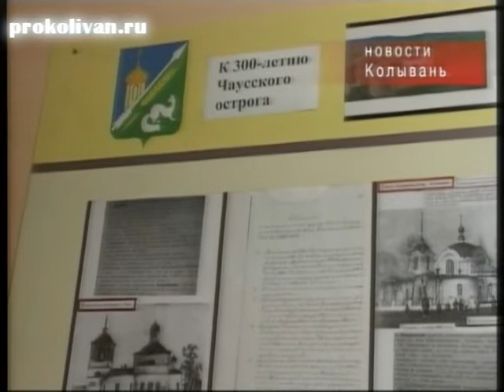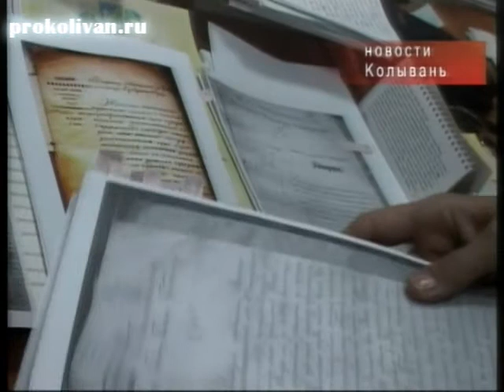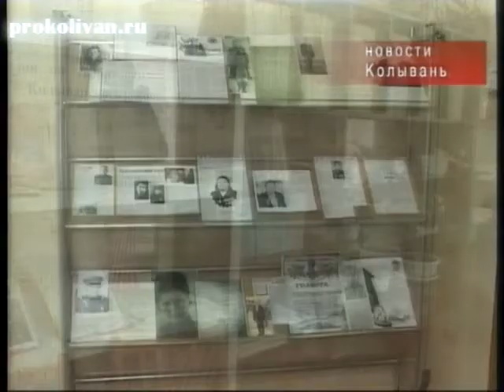300 лет Чаусскому острогу